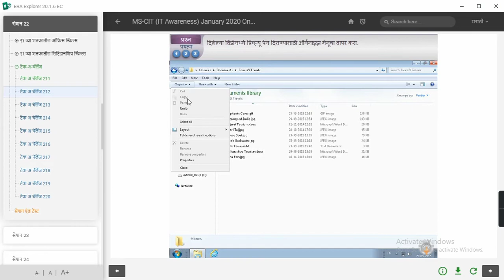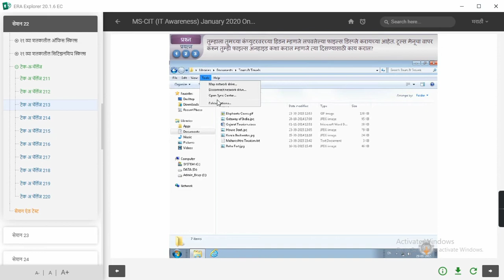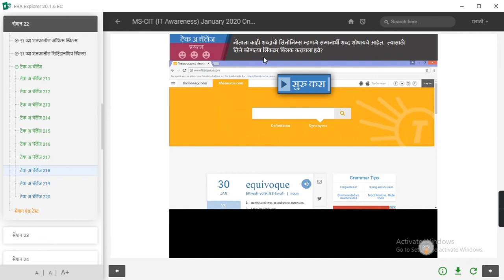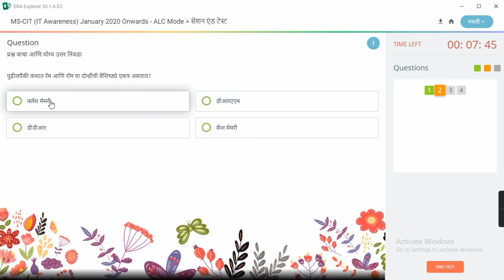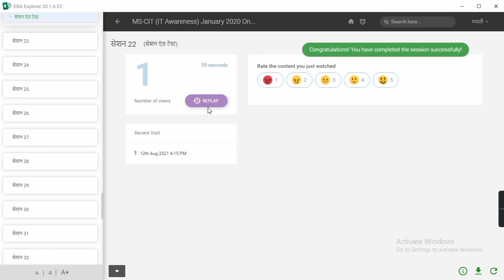ERA SESSION 22 || IT AWARENESS || MSCIT ERA mscit​ era​ mkclera​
नमस्कार मित्रांनो, या व्हिडिओ मध्ये मी तुम्हाला नवीन IT AWARENESS इराचा सेशन 22 सोडवून  दाखवला आहे.
ERA Session 22 | IT AWARENESS | MS-CIT ERA
IT AWARENESS
MS-CIT ERA IT AWARENESS
MS-CIT ERA ALL SESSIONS